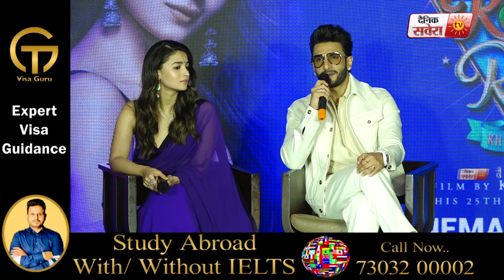ਬਾਲੀਵੁੱਡ ਅਦਾਕਾਰ Ranveer Singh ਨੇ Ammy Virk ਦੀ ਕੀਤੀ ਰੱਜ ਕੇ ਤਾਰੀਫ਼ Ammy ਰੱਬ ਦਾ ਬੰਦਾ ਆ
हमारी मोबाइल एप आईफोन पर करें डाउनलॉड